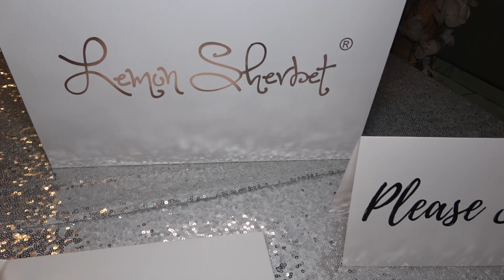QUINCEAÑERA 2022 video completo 15